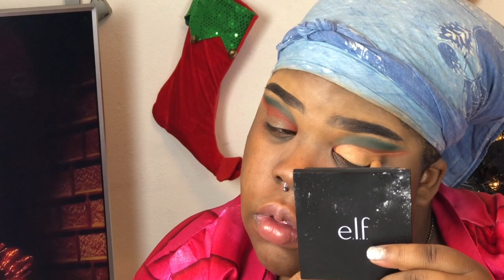EASY CHRISTMAS ELF MAKEUP/SMOKIN A BOWL/GLASSES FRIENDLY| ZABRINA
READ HERE!!🖤✨

MERRY CHRISTMAS!!